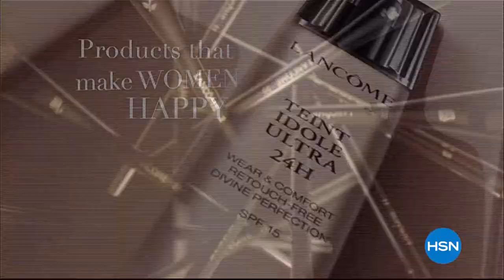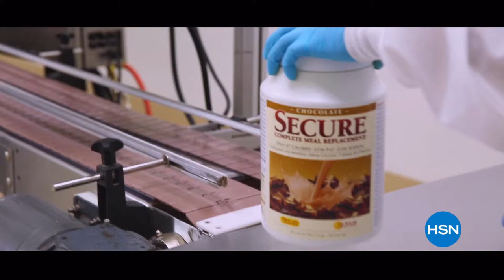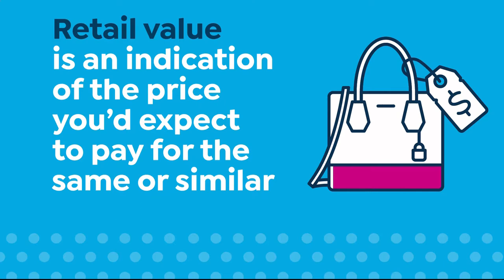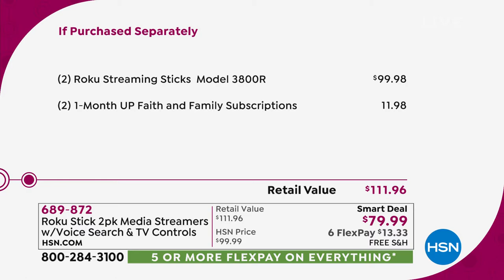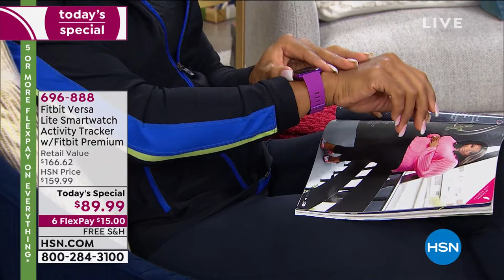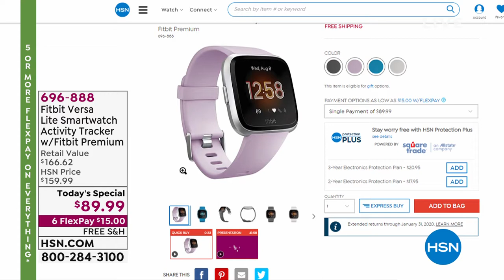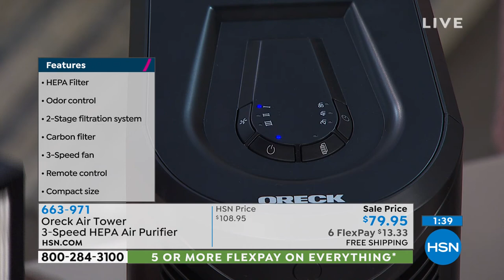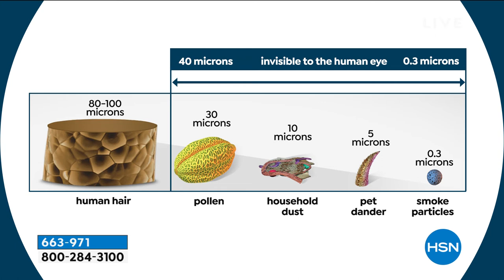HSN | Great Gifts - Cyber Week Deals 12.07.2019 - 06 PM